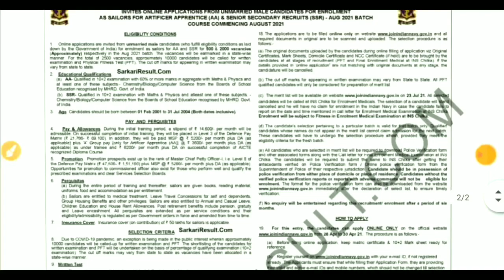Navy AA,SSR new vacancy 2021 official released/Navy SSR AA MR New notification out /😢😢सब सपने तोड़ा🙏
Navy AA,SSR new vacancy 2021 official released/Navy SSR AA New notification out 2021/😢😢सब सपने तोड़ा🙏

Navy MR,SSR,AA (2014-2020)previos 1500+GK gs question/Indian Navy MR previos GK question PDF/नौ सेना

Navy_AA_SSR_Kitna_%_pe_admit_card_aayega
Navy_MR_SSR_AA(2010-20)_previos_1500_gk
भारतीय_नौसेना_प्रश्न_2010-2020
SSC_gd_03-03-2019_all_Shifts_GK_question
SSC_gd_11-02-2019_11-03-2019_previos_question